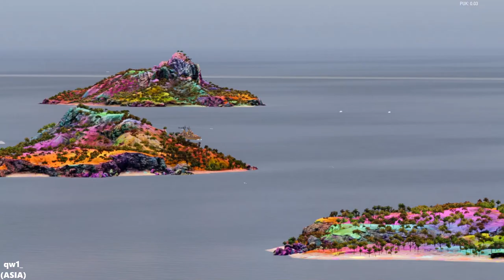{Replay | 13.2}Tier 9 BB USS Georgia by qw1_(ASIA) in Piñata Hunt - Punishing broadsiding enemies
A very great Georgia gameplay in Piñata Hunt by [ASALT]qw1_ on Asia server. He got 359k damage in less than 12 minutes and killed 3 enemy ships. He also shot down 46 planes and carried the team at 2.1k bxp. He got 1 solo cap and destroyed 2 mines. Yes, you watched that right! You can destroy the mines by dropping asw bombs on them! After destroying a certain number of mines, you will be able to clear the minefield.

qw1_ got a 14 hits to citadel because the dented enemies kept showing him their broadsides. Enemy Lexington also didn't have map awareness as she never bothered to move once she was spotted thus qw1_ scored 3 citadel hits on her. The consumable that he took was Iron Curtain that provided immunity from any kind of damage for 12 seconds. It was the most recommended support consumable for BB.

There was a moment where qw1_  almost died with only 1260 HP left but thanks to the heal provided by an alled ship who used Coordinated Emergency Repairs and the 2nd charge of Iron Curtain, he managed to survive till the end and even killed enemy Takahashi after the Victory was achieved. He got a total of 221 secondary hits that contributed only 45k damage because of the lack of penetration.

If you want your replays to be featured, send them together with other relevant screenshots here!